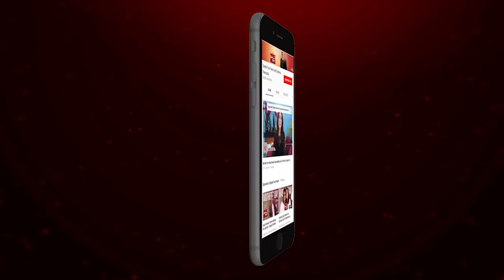Nilofer Shahid | The Most Famous Fashion Designer Of Pakistan | Speak Your Heart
Nilofer Shahid | The Most Famous Fashion Designer Of Pakistan | Speak Your Heart With Samina Peerzada

Brooke Bond Red Label Presents Speak Your Heart With Samina Peerzada

6:50 Nilofer’s childhood
14:14 How Nilofer started designing
21:09 Nilofer’s children
35:36 Nilofer’s relationship with Allah

Nilofer Shahid is Pakistan's most popular fashion designer, her creations have been worn by many popular international celebrities as well. Watch her share her life story for the first time on Speak Your Heart With Samina Peerzada!

Pakistan’s first ever digital talk show featuring untold stories of today’s heartthrobs and legends of the past. A roller coaster ride of emotions, as we relive the past and discover the secrets and struggles of the great names of today!

The Show is hosted by Pakistan’s most beloved Film and Drama actress, Samina Peerzada.

Furniture Partners: Habitt
Makeup & Hair: Almays Beauty Salon,
Jewellery: Shafaq Habib,
Wardrobe: Wasim Khan

Log on to our Website speakyourheart.ae